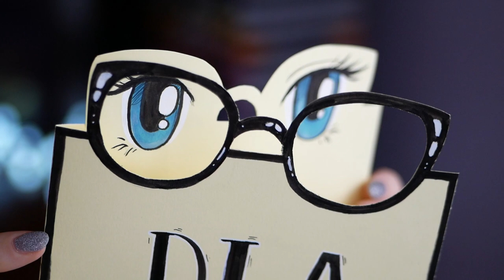4 POMYSŁY na KARTKI na Dzień Babci i Dziadka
W tym odcinku pokażę Wam 4 pomysły na kartki, które możecie podarować swoim dziadkom w sobotę i niedzielę, dwie opcje dla babci i dwie dla dziadka.

Użyłam:
- kolorowy brystol
- biały i czarny papier
- ozdobne papiery
- gilotyna do papieru z Action
- taśma w korektorze Kayet
- ołówek TH-FINE 1306 0.5 Faber-Castell (15% zniżki na hasło "sami15" na wszystkie nieprzecenione i bez dodatków produkty)
- nożyczki
- nożyk introligatorski
- farby akwarelowe Horadam Schmincke
- pędzel Escoda Reserva 4
- linijka KOH-I-NOOR
- linijka Faber-Castell (15% zniżki na hasło "sami15" na wszystkie nieprzecenione i bez dodatków produkty)
- czarne cienkopisy i pisaki Pigma Micron Sakura
- markery Copic .Too
- biały żelopis Gelly Roll Sakura
- cyrkiel
- gumka Dust-Free Faber-Castell (15% zniżki na hasło "sami15" na wszystkie nieprzecenione i bez dodatków produkty)